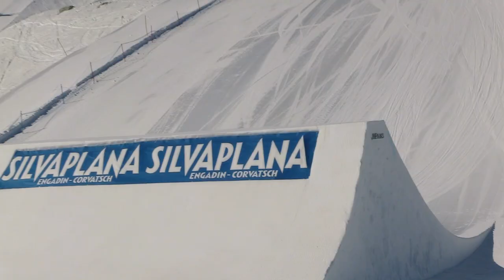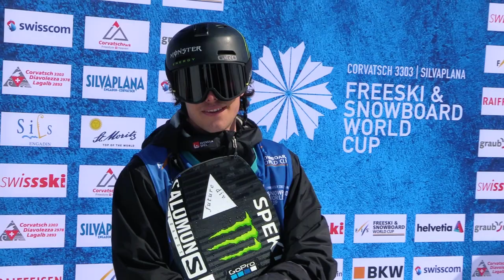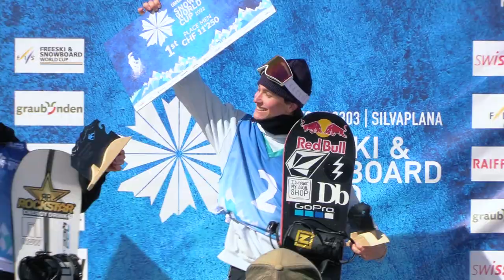SNOWBOARD - VÄRLDSCUPSFINAL - SILVAPLANA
Sven Thorgren och William Mathisen stod för en fin säsongsavslutning när de kom fyra respektive femma i den sista världscupfinalen. Efter en imponerande säsong tog William Mathisen hem sjundeplatsen i totala slopestylevärldscupen.

Häng med bakom kulisserna på finaldagen i den här videon.

PUSH, PUSH, PUSH!

Tack Svenska Spel och Bauhaus!